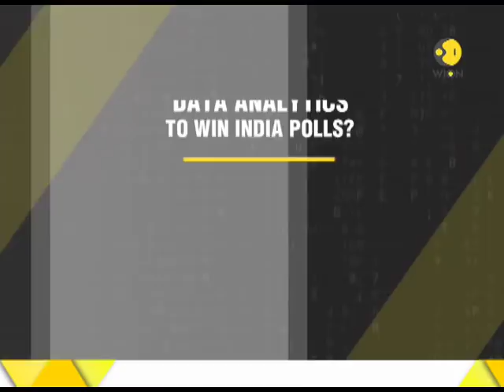Data analytics firm suspended by Facebook in talks with BJP, Congress?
Cambridge Analytica, accused of storing Facebook user information without consent to help them design software to predict and influence voters' choices while polling, is reportedly in talks with BJP and Congress for the 2019 Lok Sabha polls.